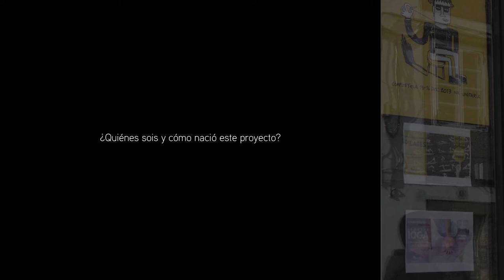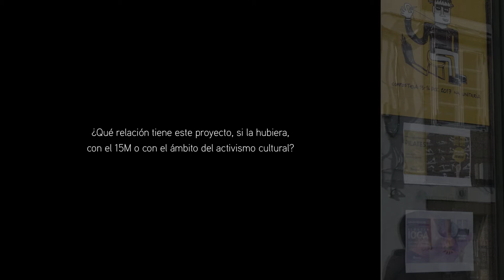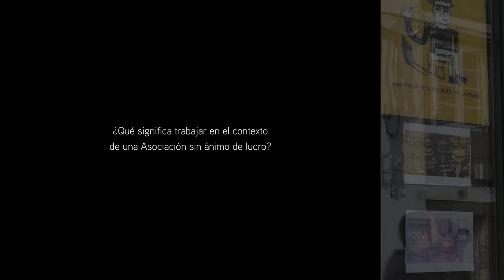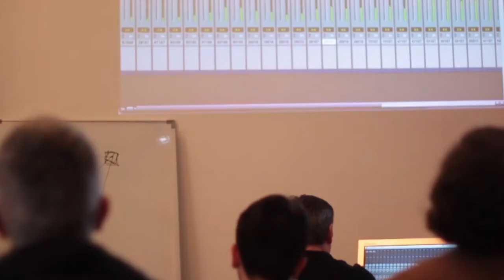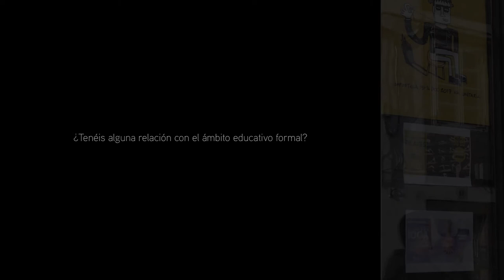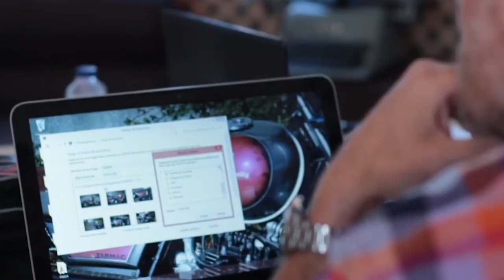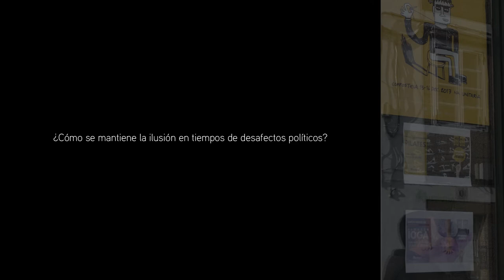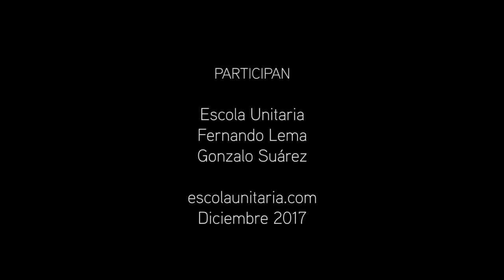Unitaria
¿Quiénes sois y cómo nació este proyecto? 0:25
¿Cuándo y dónde nace este proyecto? 1:29
¿Qué relación tiene este proyecto, si la hubiera, con el
15M o con el ámbito del activismo cultural? 3:31
¿Por qué os llamáis “Unitaria”? 4:30
¿Qué fórmula jurídica habéis elegido? 5:29
¿Qué habéis aprendido en el proceso de constituiros como ASL? 6:40
¿Qué significa trabajar en el contexto de una Asociación sin ánimo de lucro? 7:41
¿Es Unitaria un proyecto político? 9:54
¿Qué cultura defiende Unitaria? 10:39
¿Tenéis alguna relación con el ámbito educativo formal? 13:05
¿Qué entendéis por cultura? 13:39
¿Qué tipo de talleres organiza Unitaria y para quién? 14:10
¿Qué es distintivo de la escuela Unitaria? 15:03
¿Cómo programáis vuestros talleres? 16:13
¿Qué tipo de relación tenéis con otros proyectos similares a este? 17:58
¿Qué significa crecer para Unitaria? 18:39
¿Qué apoyos institucionales recibe Unitaria? 19:54
¿Cómo se mantiene la ilusión en tiempos de desafectos políticos? 22:35